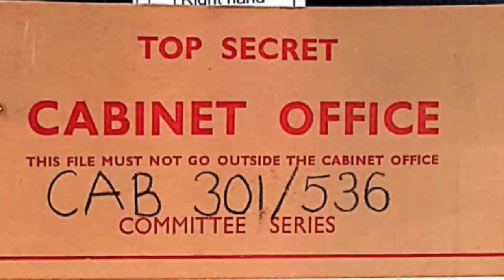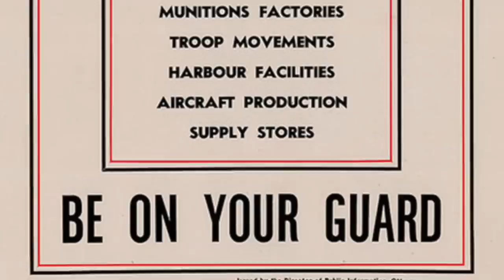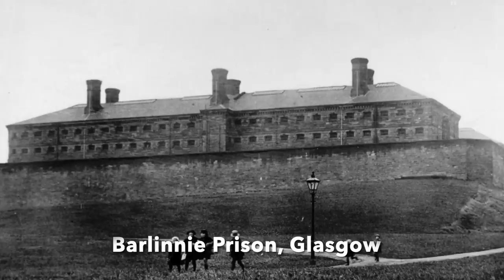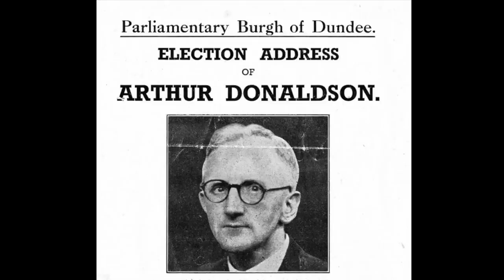The Scottish National Party & The Nazis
We examine the true extent of SNP ties with Nazi Germany during WWII.

Credits: US National Archives; Library of Congress; Arctic Circle; UK Parliament; Rama.